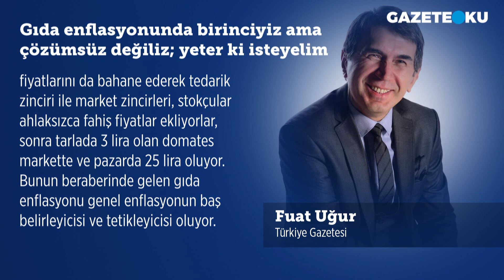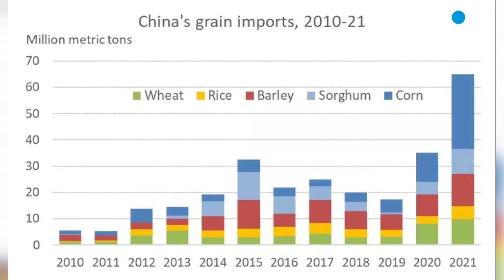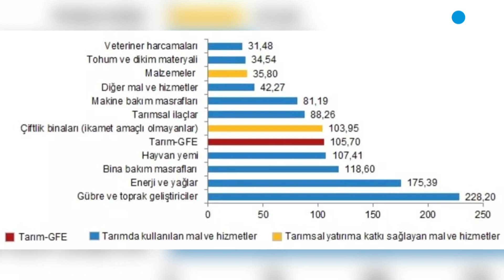GIDA ENFLASYONUNDA BİRİNCİYİZ AMA ÇÖZÜMSÜZ DEĞİLİZ; YETER Kİ İSTEYELİM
Ukrayna-Rusya arasında devam eden savaşa rağmen bir stok sıkıntısı yaşamayacağımız ortada. Bilindiği üzere Türkiye ithal ettiği buğdayları makarna, un, bisküvi vb. buğday mamulleri ihracatına dönüştürüyor. Geçen yıl bu amaçla 2,44 milyar dolarlık buğday ithal etmiş ama bunu dediğimiz gibi buğday mamullerine dönüştürerek satmış ve 3,23 milyar dolarlık gelir elde etmiş. Yani 795 milyon dolarlık dış ticaret fazlası elde edilmiş. Türkiye dünya un ihracatında birinci, makarna ihracatında ise ikinci sırada yer alıyor.